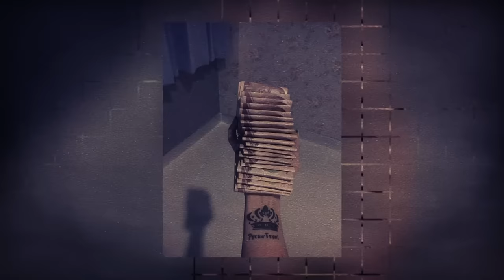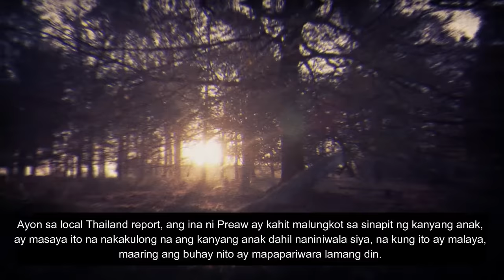MGA MURDER BABES NG THAILAND [Tagalog Crime Story]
Sinaliksik ko ang kaso na ito gamit ang mga archive na materyales at open sources.
Ang bawat episode ay ginawa ko nang may lubos na paggalang sa mga biktima, kanilang mga pamilya at kanilang mga mahal sa buhay.

Kung gusto mo akong suportahan sa ibang paraan, you can check these options: